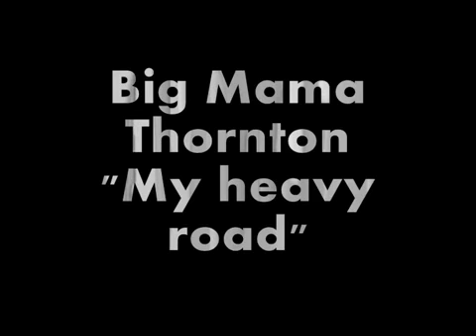Big Mama Thornton My heavy road